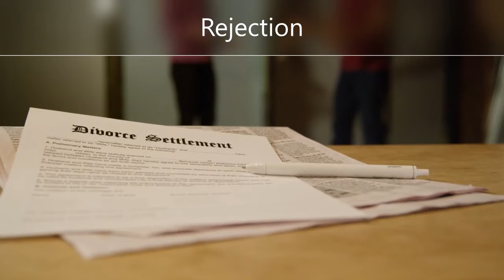Book Promo Clips Medium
I would like to introduce the debut of my new book, The Spice Traveler. What this has to do with wellness are the herbs, spices, and minerals used in my select choice blend that has been used globally. Developing this blend was years in the making and the adventures in between the process was time changing.

As muscles stretch tearing each fiber of his being a death grip whitens his knuckles as he holds onto sanity. The casual observer may ask if this journey of life is meant to only be filled with pain and suffering but those with a trained eye and a hunger for the knowledge of all things good will know better.

• Who is The Spice Traveler?
• Is it all just about pain and suffering or can life provide the happiness one deserves?
• What are the chains that holds a man down each time he reaches an inch toward victory?

These are the stories that inspire optimism to the unanswered questions as this is more than just a book of healing but a Chronicle of Hope.

-Alejandro "The Spice Traveler"